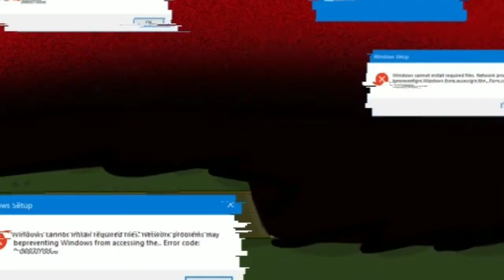Leaks de Universal Travel